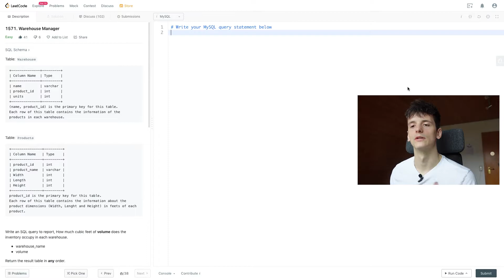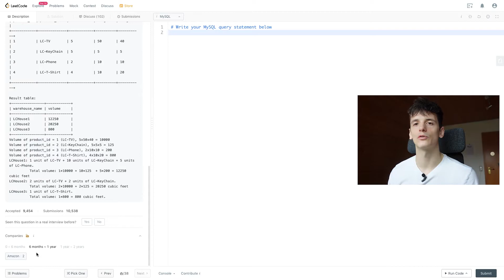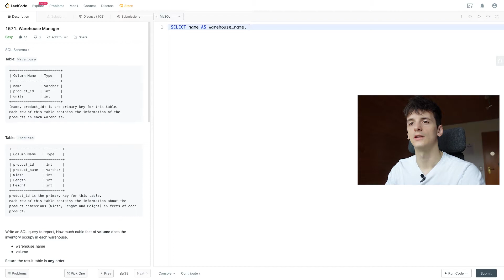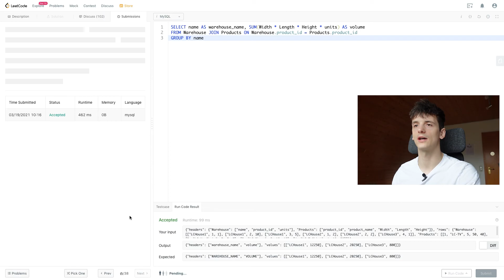LeetCode 1571: Warehouse Manager [SQL]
Solution and walkthrough of leetcode database problem 1571: Warehouse Manager. I'm using MySQL but this solution should work in any SQL dialect such as PostgreSQL SQL Server, etc.